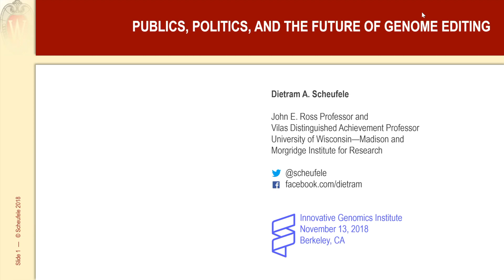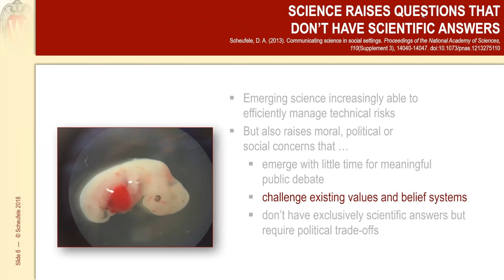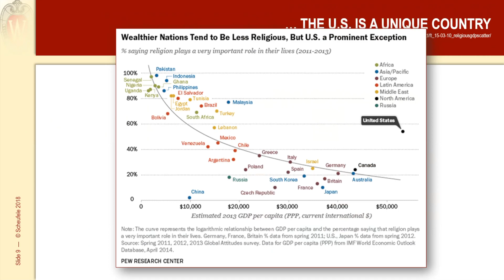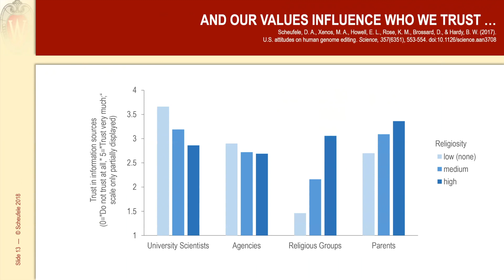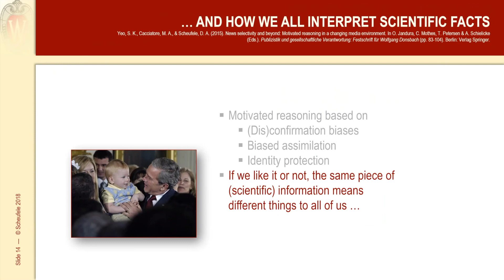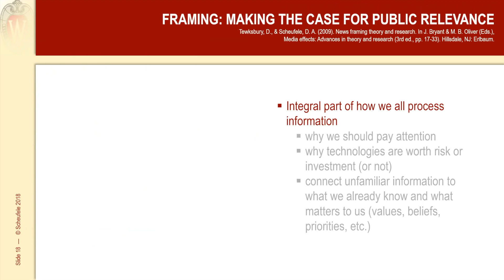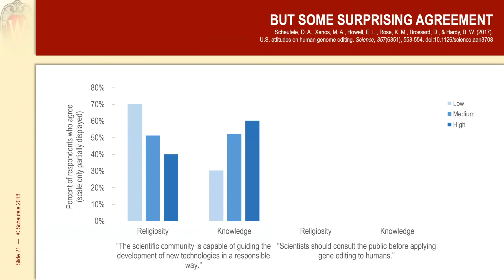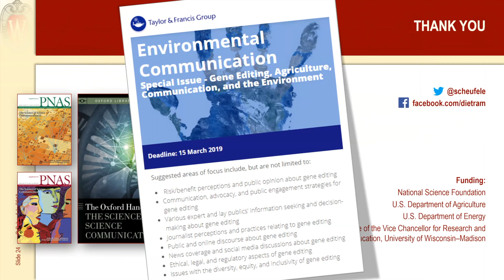Dietram Scheufele Seminar: Publics, Politics, and the Future of Genome Editing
Modern science across disciplines is increasingly faced with often controversial public debates surrounding its societal applications. Genetically modified organisms, nanotechnology, and human genome editing are just a few recent examples. How do we all form opinions about emerging technologies we know little about? Why are we as a society sometimes so divided in our interpretations of scientific facts and phenomena? What role do media, especially in online environments, play in this process? And how can we better communicate and debate science in our polarized political environment?

This presentation was part of the IGI seminar series